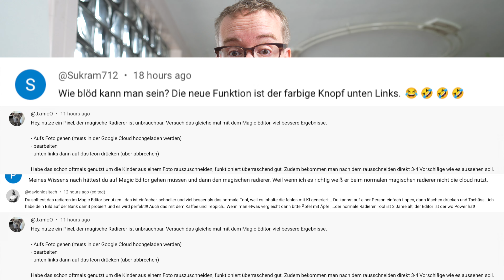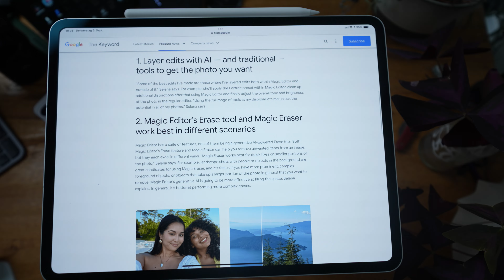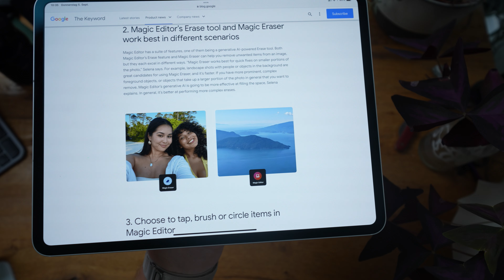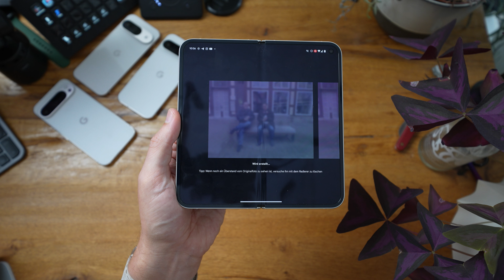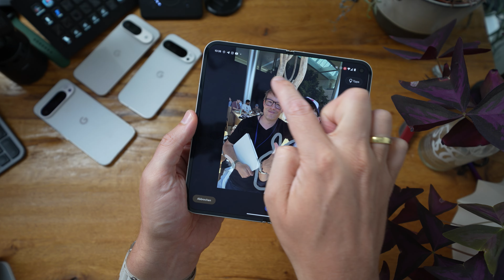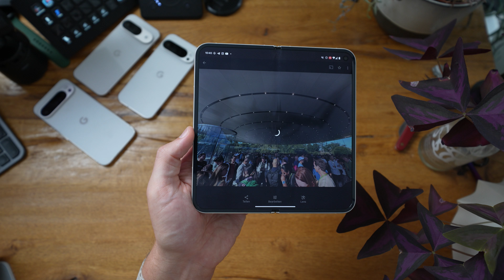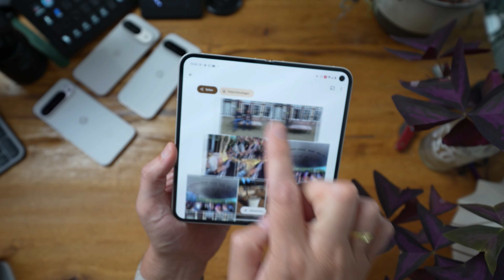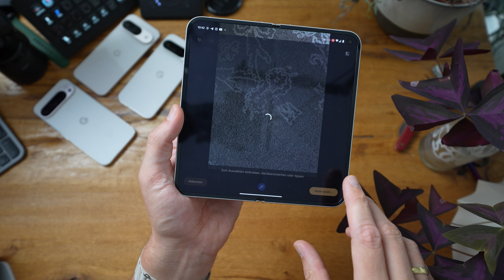Es wird noch magischer! Googles magischer Radierer vs. magischer Editor mit Radierer